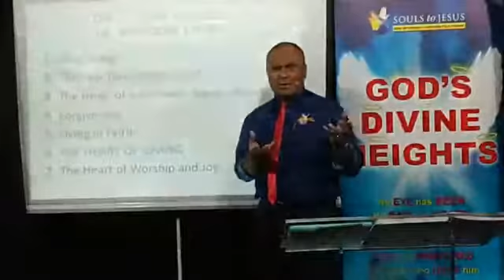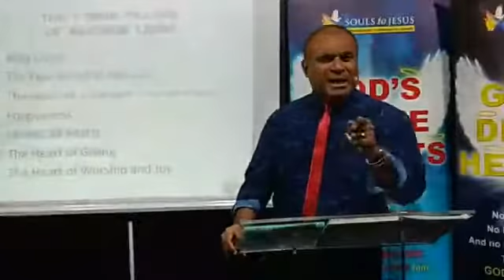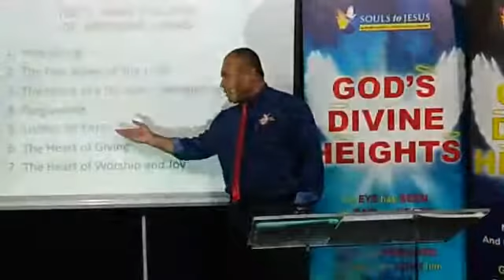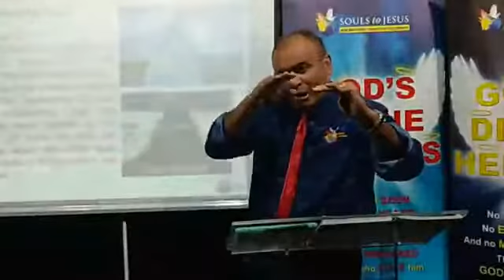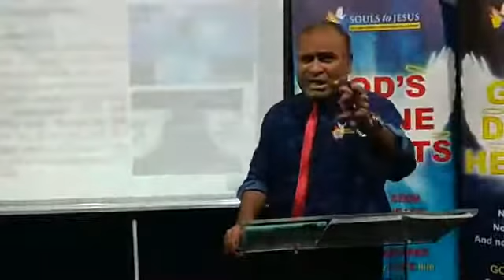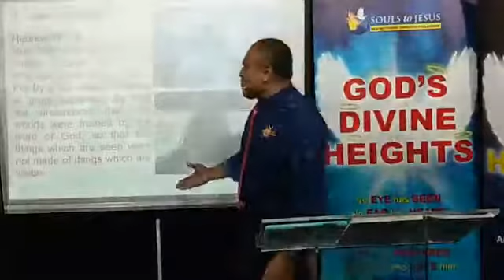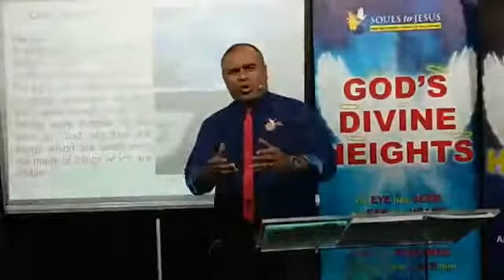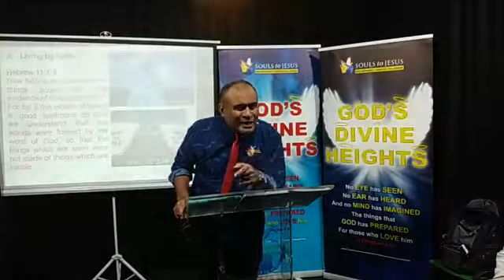Online Combined Cell... 29th July, 2020 Snr Pst Atunaisa Vulaono